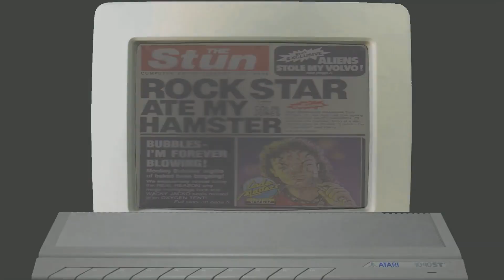Rock Star Ate My Hamster - Atari ST / STE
In this video, Rock Star Ate My Hamster, released in 1989 for the Atari ST by Code Masters.
Have you ever wondered what it is like to be a rock group manager?  Well with this rock group manager game you can hire little rock promises and make them rock stars by making decisions over decisions on what to do, organize live concerts, write albums and so on.
The game has nice graphics with the wanna-be rock stars resembling some real rock stars, it has some animation here and there, but what shines in RSAMH is the digitized sound, good on the ST and better on the STE thanks to DMA sound support. Longevity and short lasting interest are the main issues of this game
Here you'll find intro with music and gameplay.